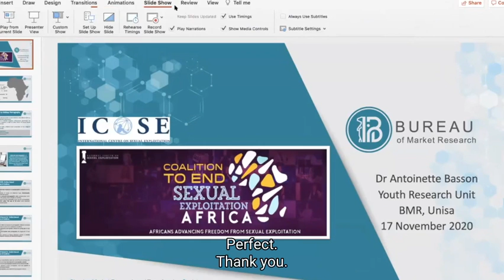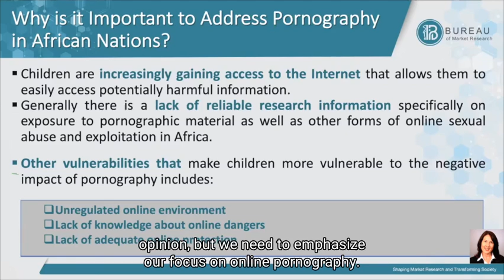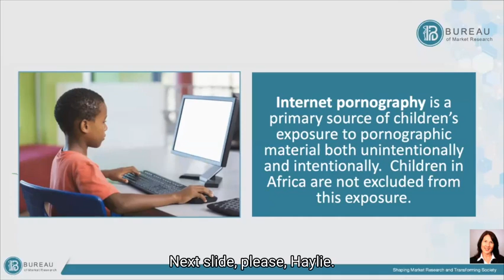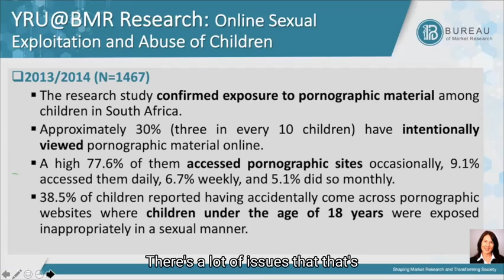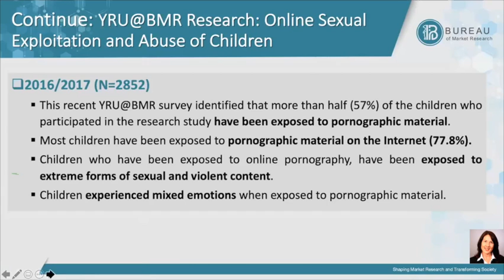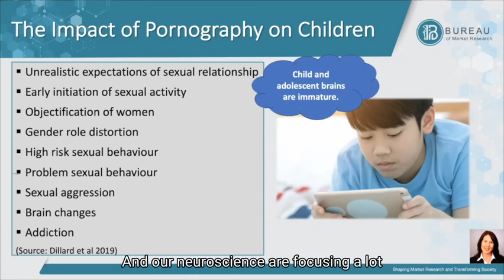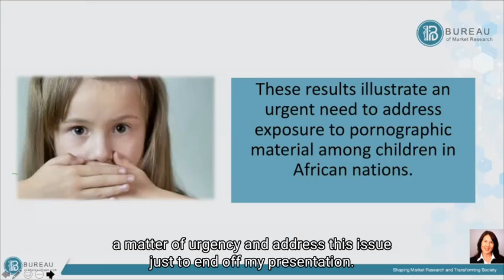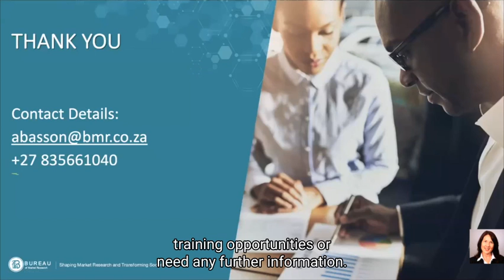Addressing the Harms of Pornography in Africa—A Multi National Event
This month, leaders from four African nations spoke out during the first multi-national online event to address the harms of pornography in Africa. This event was facilitated by the Coalition to End Sexual Exploitation (CESE) Africa, and led by the speakers:

· Alvin Winford, African Network for the Prevention and Protection Against Child Abuse (Liberia)
· Chinyere Eyoh, SOAR Initiative (Nigeria)
· Antoinette Basson, PHD, psycho-social researcher (South Africa)
· Godfrey Kutesa, Boy's Mentorship Program (Uganda
· Hosted by: Haley McNamara, International Centre on Sexual Exploitation, a division of the U.S. based National Center on Sexual Exploitation

The online mini-conference Addressing the Harms of Pornography in African Nations was held out of concern for the harms of pornography exposure in African communities.